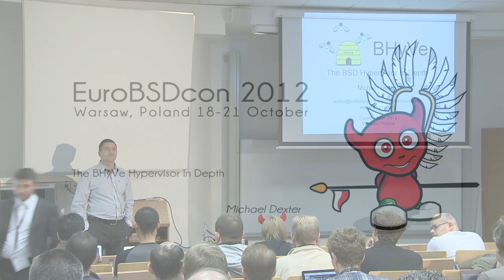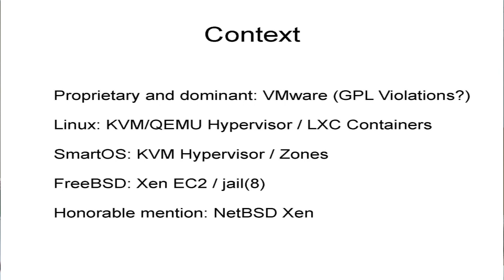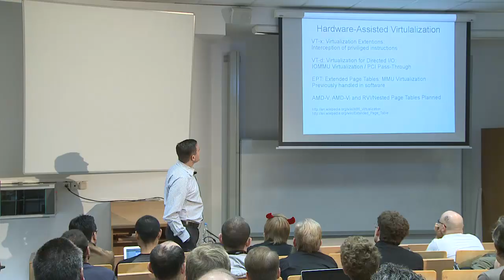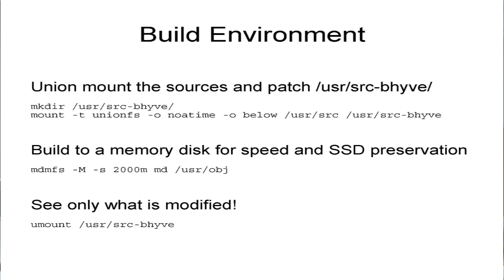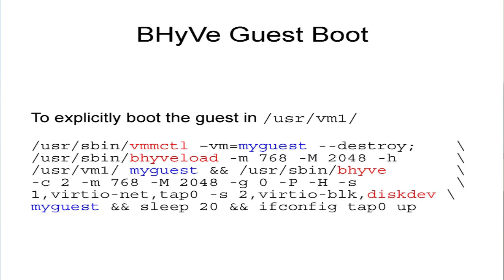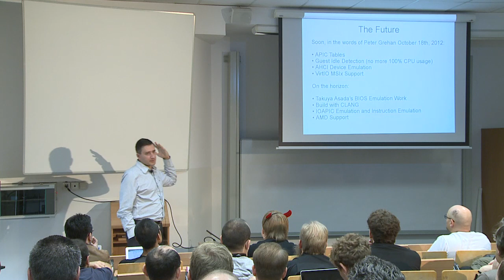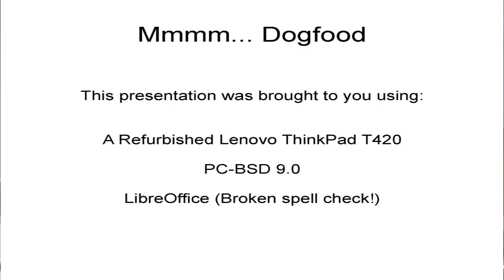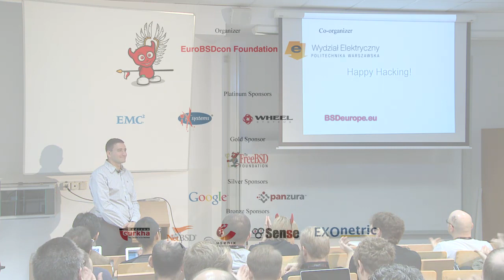The BHyVe Hypervisor In Depth - Michael Dexter, EuroBSDcon 2012